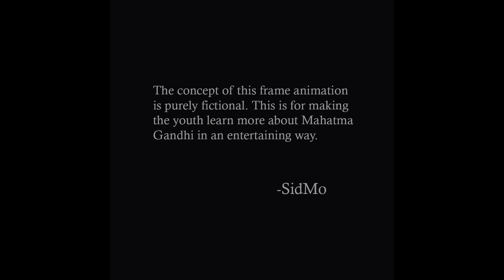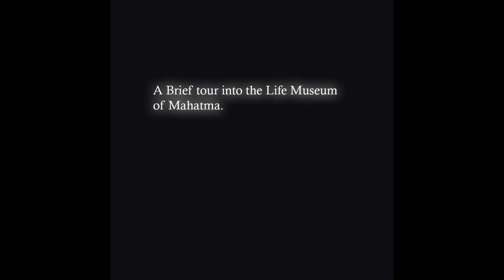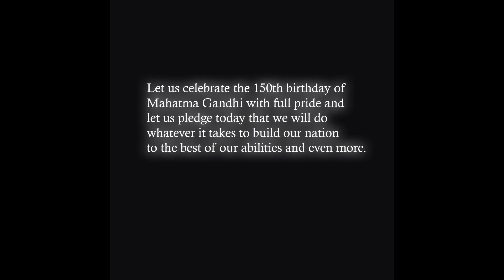(150th Birthday of Mahatma Gandhi) - SidMo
I made this frame animation having a fictional concept to generate more awareness among us to learn about Mahatma. The man who was a super hero. The immortal Mahatma. Father of the nation. The Mahan Atma. The Great Soul.

The life facts are taken from TIME Magazine.
I composed the music and played the guitar. Tried to add a hint of the national anthem along with delta blues.

Original Concept, Graphics, Story, Illustrations, Design, Musical composition/Guitar - by (Siddhant Mohanty/SidMo)